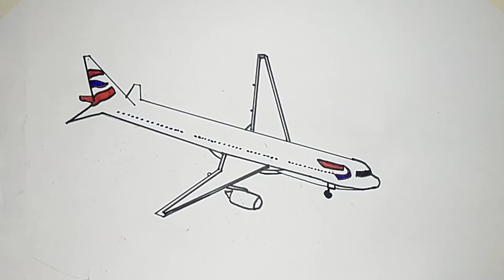afghani aeroplane drawing (drawing test#37)